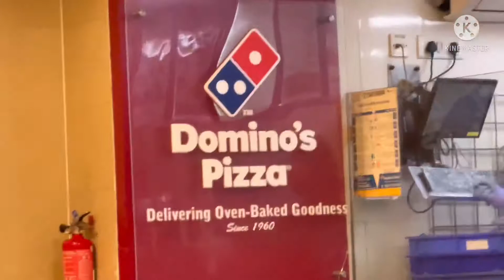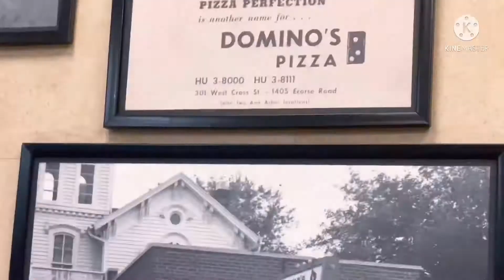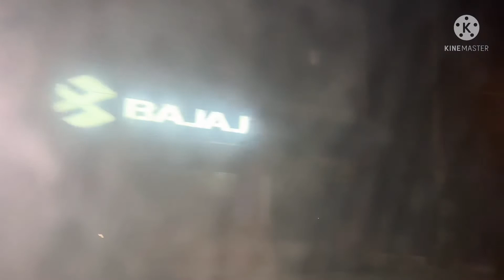Pta ni kise Ne Aisa kyun kiya hamarey sath 😩